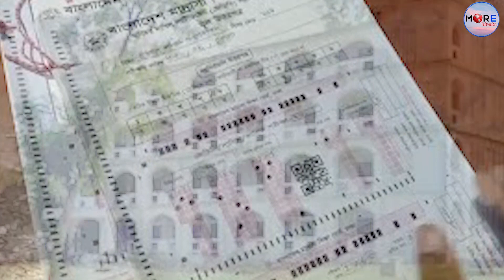এসএসসি পরীক্ষার্থীর খাতা উধাও, পরিদর্শককে অব্যাহতি | SSC Exam | Paper Missing | Sherpur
More Television Bulletin:
More Television Entertainment:
More Television Sports:
More Television ISLAMIC:

More Television:
More Television:
More TV Sports :